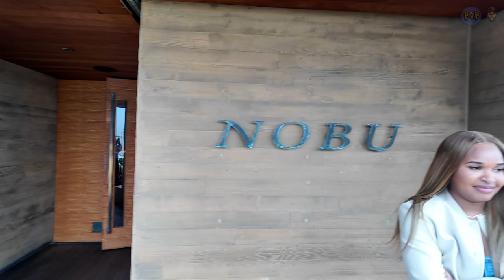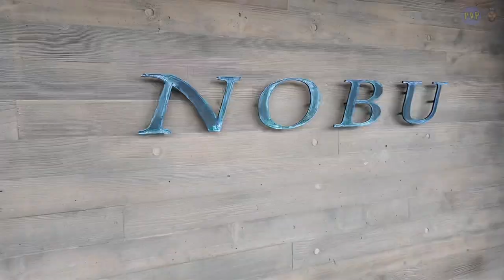(SOME) OF THE FOOD WE ATE IN CALIFORNIA | LA FOOD VLOG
@shotbyjay1st narrates and films some of the amazing food we ate in California.

Also, comment and let us know which food was your favorite!

$popuppodcast

Tune into the podcast on Apple Podcast! Write us a review and help us hit 100 5 star reviews.